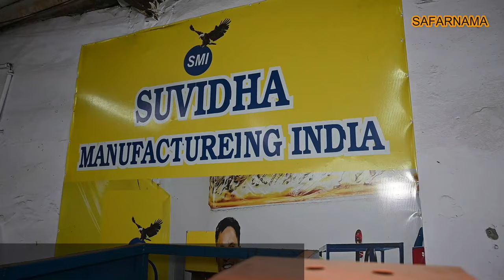एक ही साथ करें 2 बिज़नेस | Paper Plate, Slipper Making Machine | New Business Idea | Low Investment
Namaskar dosto...!
I'm back again with another new interesting video about paper plate making machine in Delhi

Address: - Suvidha Manufacturing India
CB - 87 Naraina Ring Road, Pillar no - 8A, New Delhi

scale industries,
making machine,
fully automated,
small industries
buffet plate
dona pattal व्यापार लाभ
दोना पत्तल के थोक विक्रेता
dona pattal कच्चे माल की कीमत
दोना पत्तल प्रोजेक्ट रिपोर्ट
दोना पत्तल मशीन प्राइस लिस्ट